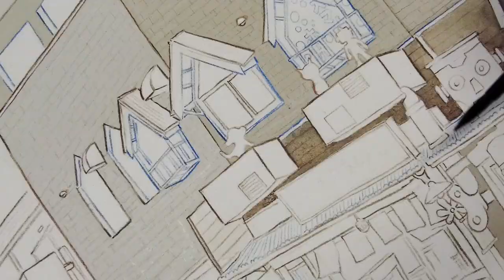☺ DRAW WITH ME ☺ Watercolour/Gouache Painting, Retro Candy Shop, Tokyo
This week I'm sharing this painting of one of my highlights of my trip to Tokyo. It is a retro candy/snack shop called "dagashiya" 駄菓子屋 located in Shibamata, Tokyo full of nostalgic charm from Japan's Showa era 50s-80s. It is jam packed with snacks and set against the backdrop of retro arcade machines and vintage appliance fixtures. The second floor is a small but packed vintage toy museum. I've been collecting vintage toys for many years and I absolutely love to go on a treasure hunt for them wherever I go. The size of my collection takes people by surprise haha but maybe I'll share here one day. I have a small collection of dagashiya items too - cute toy candy dispensers, sweets packaging, little novelty trinkets.

☺ I'm Natalie, a freelance children's illustrator based in Toronto, Canada. I'm sharing my creative journey here on youtube. Hope you will stick around!

Timestamps:
0:00 Preview
0:12 Linework
1:13 Painting
2:54 Interior Details
4:58 Toy Museum
6:01 Completion